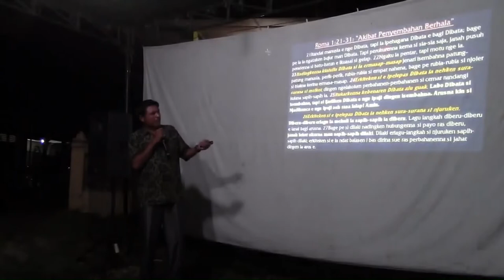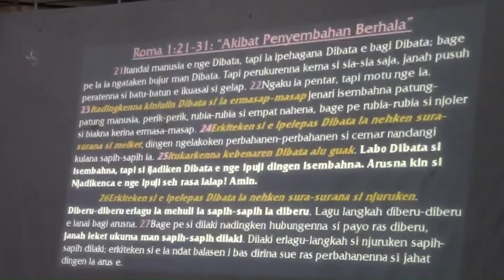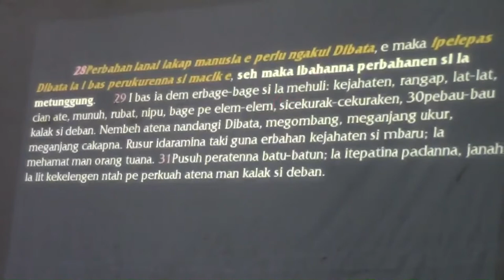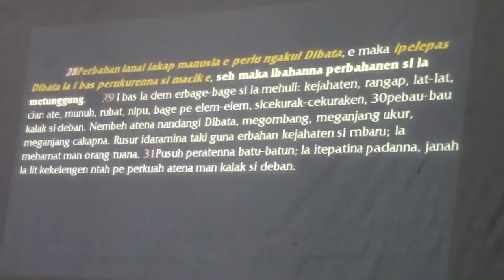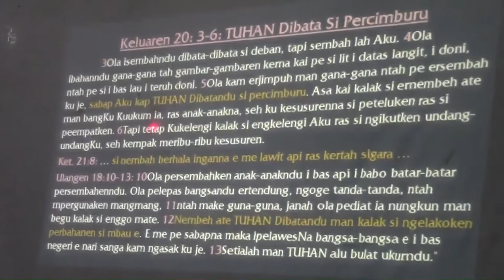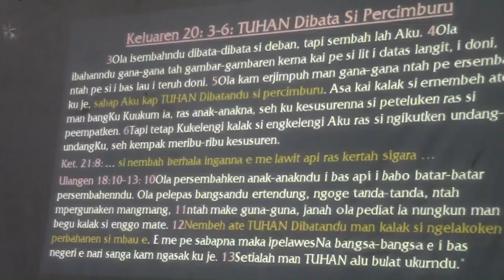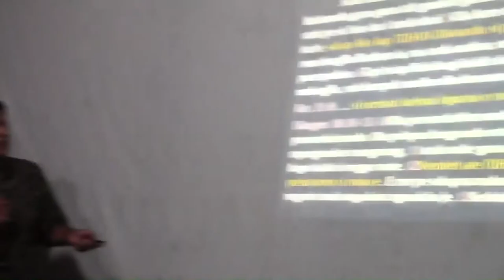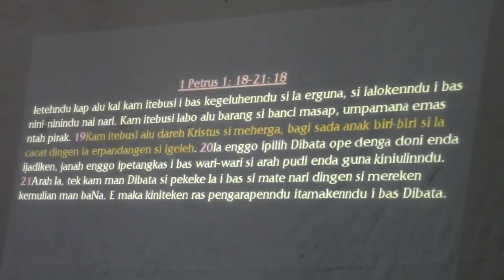KKR Namo Mbiring Hari 3 Sesi 2